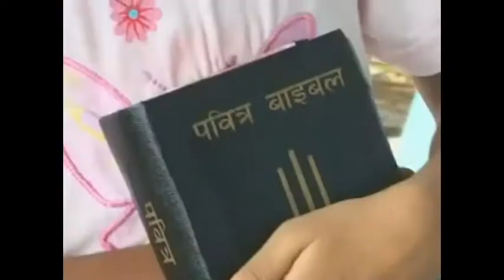NEPAL लौ हेर साथी ईश्वर को सृस्‍टि